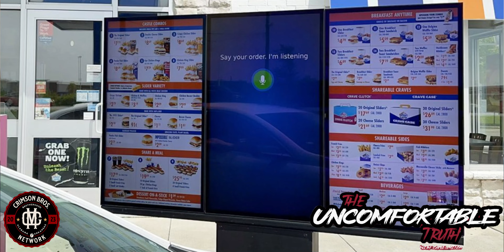California now has a minimum wage of $20 for fast food restaurants!! Is this a good thing?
In response to growing concerns about income inequality and the rising cost of living, California recently implemented a significant minimum wage increase for fast food workers across the state. This move marks a pivotal step towards economic justice, aiming to provide a more livable wage for those in one of the most ubiquitous yet often underpaid sectors of the workforce. The decision reflects California's commitment to addressing socioeconomic disparities and ensuring fair compensation for essential frontline workers who sustain the fast-food industry. With this wage boost, workers stand to gain not only improved financial stability but also a greater sense of dignity and respect for their vital contributions to the state's economy.